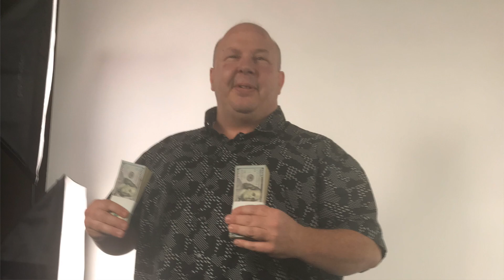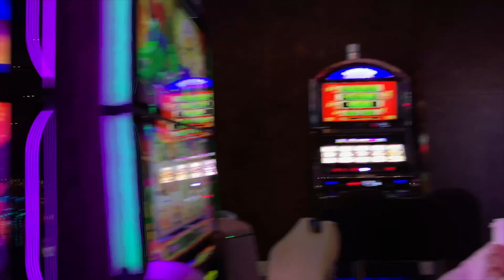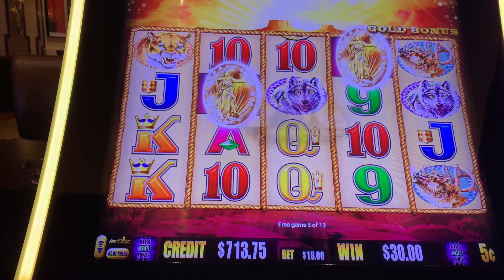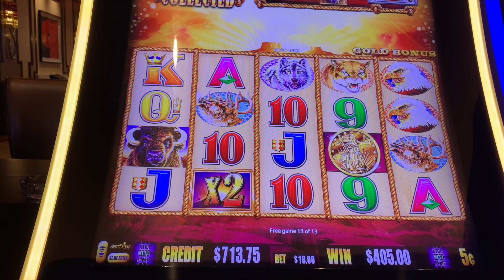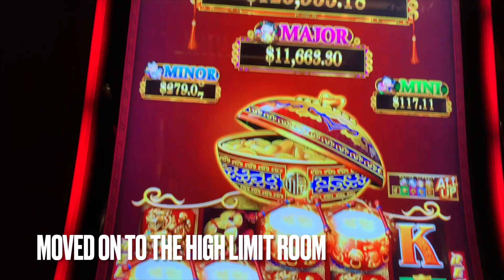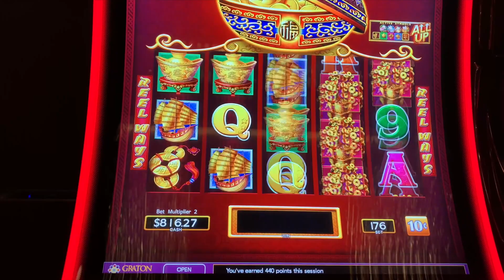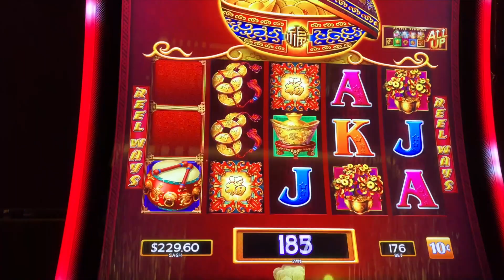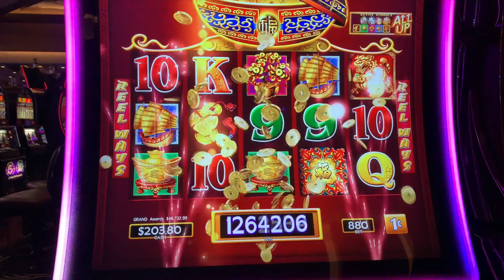EPIC OVER $40,000 GRAND DANCING DRUMS JACKPOT 🥁🎰💰 @ Graton Casino | NorCal Slot Guy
The NorCal Slot Guy Show | Season 5 Episode 14

The purpose of this channel is not to advertise or promote gambling but to enjoy the thrill of slot machine wins, jackpots and bonuses!  These videos are intended for 18+ only. If you have troubles with gambling, please seek help.